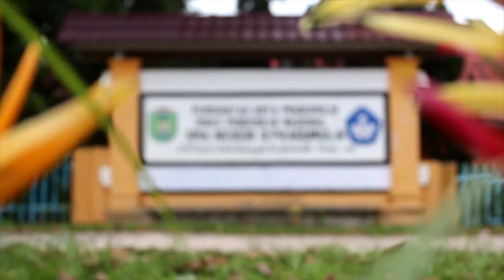Pendampingan OJL IBL SMAN 3 Prabumulih-intro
Silahkan coment utk saran-saran dan pertanyaan

Video-intro Pendampingan OJL IBL SMAN 3 Prabumulih, Karya siswa-siswi SMAN 3 Prabumulih bimbingan Pak Pudyo Laksono, S.Pd.